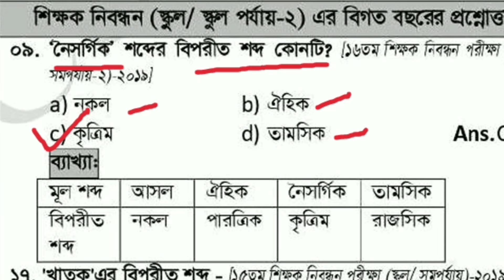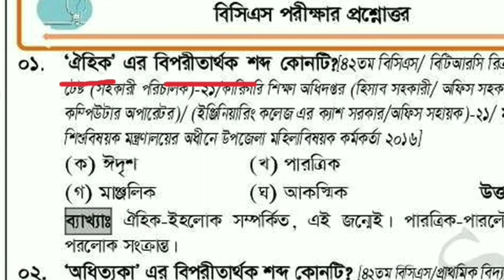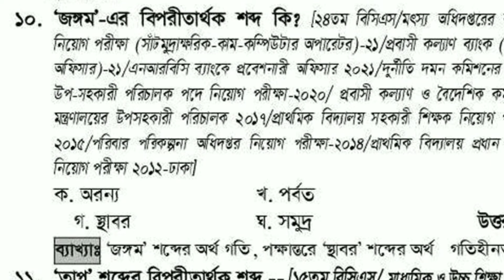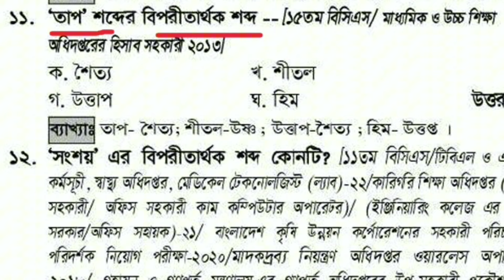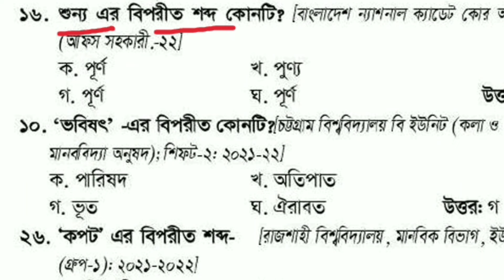১৮তম নিবন্ধন পরীক্ষার সুপার সাজেশন | বিগত ২০ বছরের সকল বিপরীত শব্দ | বিপরীতার্থক শব্দ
১৮তম নিবন্ধন পরীক্ষার সুপার সাজেশন | বিগত ২০ বছরের সকল বিপরীত শব্দ | বিপরীতার্থক শব্দ